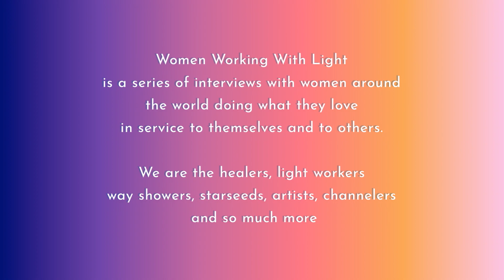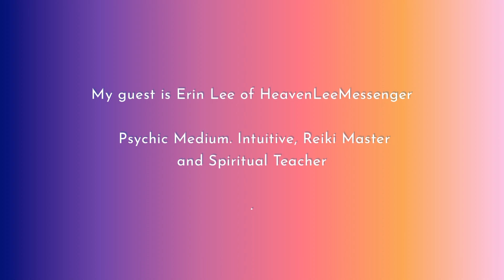SPEAKING WITH ANGELS | Spiritual Interview with Erin Lee. Channeling spirit. Starseeds and galactic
What's it like to talk with Angles, spirit and the occasional ET? Today Erin Lee and I chat about working with the energy of the Angels, our differences in channeling spirit and ways in which all of us can connect with higher vibrational energies.

You are a beautiful being of light!
Thank you for being on the earth at this time.

If you'd like to support the making of these videos and my channel, please consider donating and thank you!!

Want to be on the show?

E R I N ' S  S O C I A L S

0:00  Intro
1:07 What's it like to work with Angels?
4:19 How do Angels Help?
6:34 Angel Personalities
15:00 Asking and Receiving help from Angels
19:27 ArcAngel Metatron
21:00 How Tanya channels Angels
24:30 Galactic vs Angelic energy
26:50 Does your energy stay separate when channeling?
29:46 Ufo's and ETs
36:20 What do you love about your work?

Tanya Kucey

MUSIC
New Morning by Track Tribe c/o Youtube Music Archive